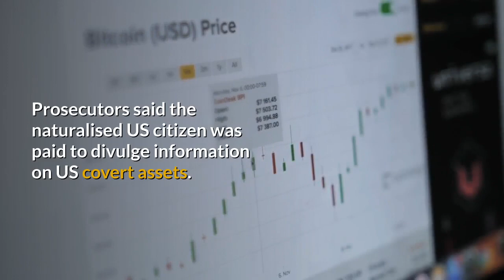CIA Officer Jailed for 20 Years | Kevin Millory for Military Secrets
A former CIA officer has been jailed for 20 years for disclosing military secrets to a Chinese agent, the US justice department says.

Kevin Mallory, 62, was found guilty of several spying offences following a two-week trial last June.

The fluent Mandarin speaker from Leesburg, Virginia, held top-level security clearance and had access to sensitive documents.

He was convicted of selling secrets to China for $25,000 (£19,600).

Evidence at his trial included a surveillance video which showed him scanning classified documents onto a digital memory card at a post office.

He also travelled to Shanghai to meet with a Chinese agent in March and April 2017, the justice department said.

The churchgoing patriot who spied for China
"Mallory not only put our country at great risk, but he endangered the lives of [people] who put their own safety at risk for our national defence," US attorney Zachary Terwilliger said in a statement.

"This case should send a message to anyone considering violating the public's trust and compromising our national security," he added. "We will remain steadfast and dogged in pursuit of these challenging but critical national security cases."

The Justice Department said Mallory held a number of sensitive jobs with government agencies.

He had worked as a covert case officer for the CIA and as an intelligence officer for the Defense intelligence Agency (DIA).

"This case is one in an alarming trend of former US intelligence officers being targeted by China and betraying their country and colleagues," Assistant Attorney General John Demers said following the sentencing.

Earlier this month, ex-CIA agent Jerry Chun Shing Lee pleaded guilty to spying for China. Prosecutors said the naturalised US citizen was paid to divulge information on US covert assets.

And last June, former US intelligence officer Ron Rockwell Hansen was also charged with attempting to spy for China.

He attempted to pass on information and received at least $800,000 (£600,000) for acting as a Chinese agent, the justice department said at the time.

[News script taken from BBC]